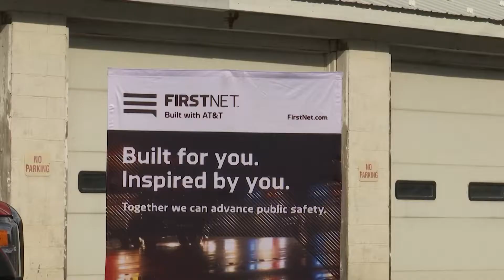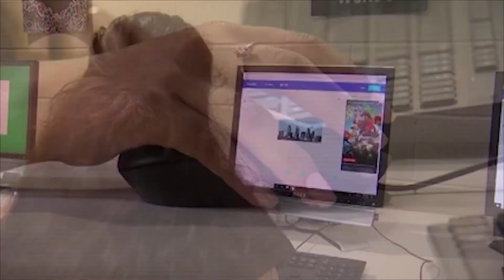Pa. House passes legislation boosting broadband internet access